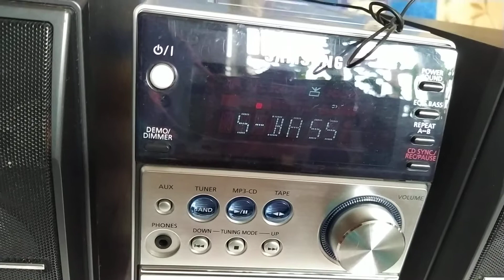Муз центр Samsung MM-C6 Test FM radio